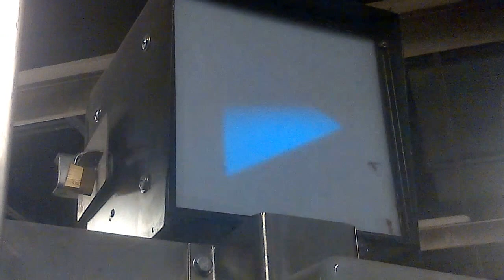le triangle bleu clignotant[LIGNE B, LE 22 JANVIER 2017]